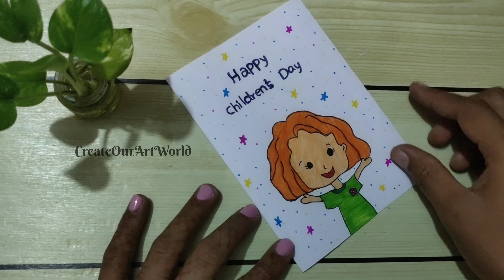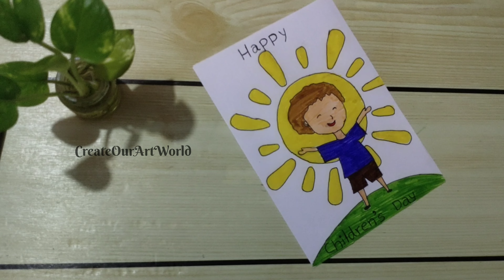5 Childrens Day Card Making Ideas | Handmade Greeting Cards | Card Making With White Paper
5 Childrens Day Card Making Ideas | Handmade Greeting Cards | Card Making With White Paper